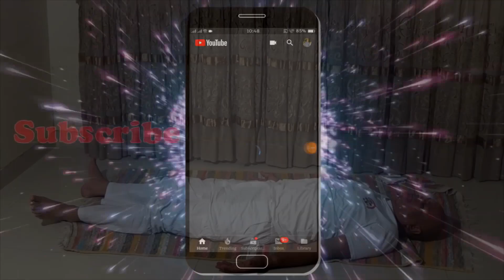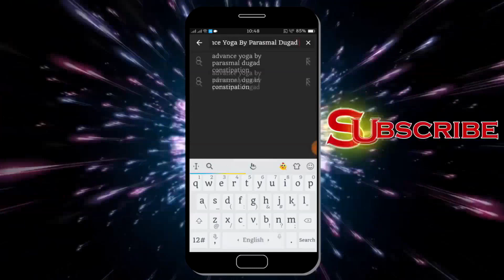कमर दर्द दूर करने के लिए करें योगासन